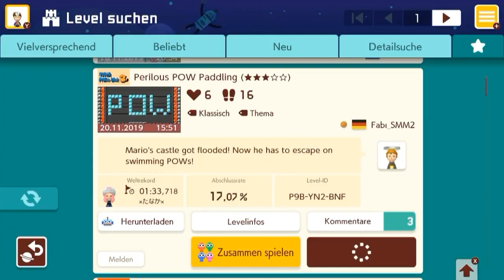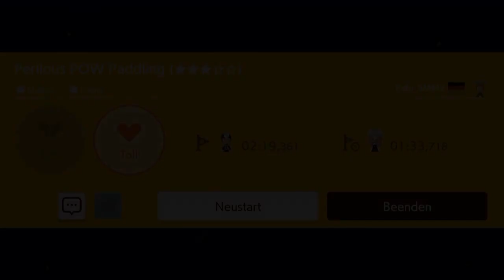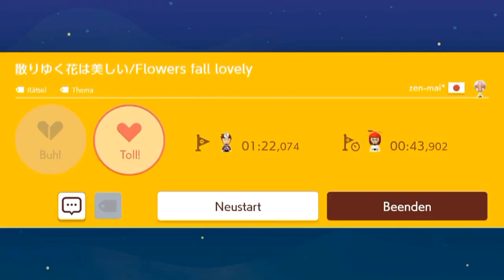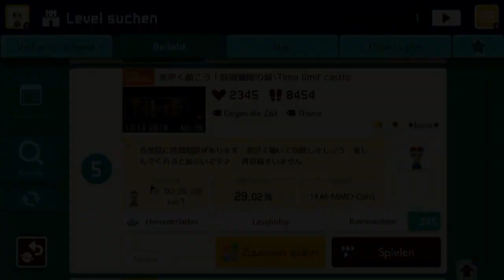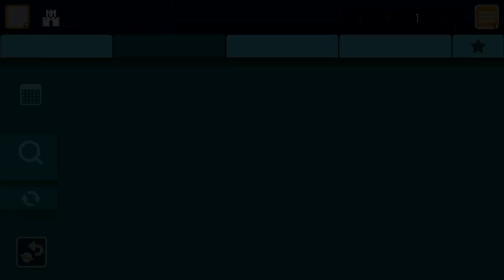[137] Großartige Reaktions-Level! || Super Mario Maker 2 (Blind) – Let’s Play